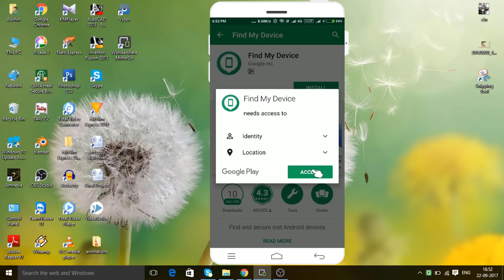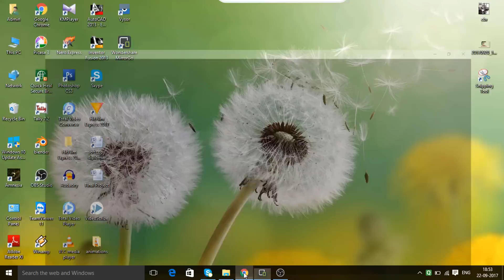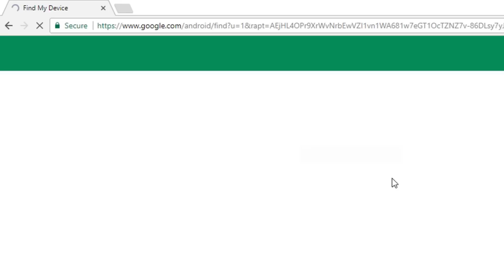how to track a cell phone location for free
Hello Friends,

In this video we are talking about how to track cell phone or mobile location for free - (stolen mobile current location).
the mobile location is tracked using a software known as google fin my device.its googles own software which track a current phone location and does not required GPS, mobile number, IMEI number, etc.

If you have lost your phone then no need to worry because you can now easily track a phone location.you can also make a ring on your phone.you can lock your phone remotely.

the most interesting thing is, you can erase all data in phone like videos, music, document files,etc.